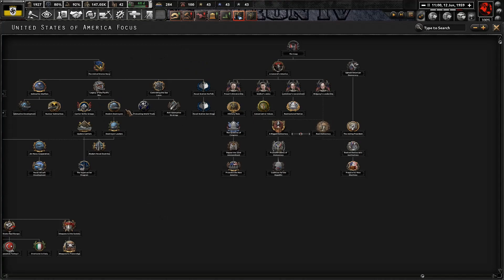Banat World Conquest? Thousand Week Reich HOI4: The World Fears our Might!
I have been wanting to do this for a while. Someone suggested this to me over discord, and I have to say I was NOT disappointed. Wanna suggest something? Become a moderator through my mod-jackpot contest? Well, come on in!
Not my music, I know that says the common use thing is pointless, but just wanted to say yup! Who's gonna stop me?